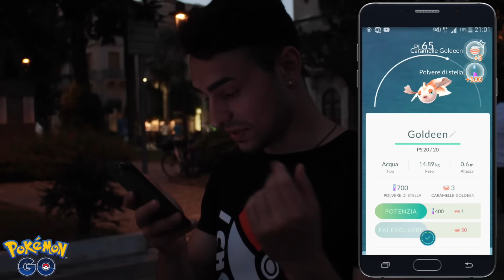POKĖMON GO - La mia città,San Benedetto del Tronto (1a tappa) | Gameplay Pokėmon GO ita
ALLENATORIIIII...incredibile finalmente è qui. Il gameplay di Pokėmon GO in italiano,by Tuberanza è ONLINE.

Questi video avranno una struttura COMPLETAMENTE originale rispetto a quelli visto fino ad ora,per non parlare della qualità.

Il progetto consiste nel muoverci attraverso le varie città alla ricerca di Pokėmon...e chissà magari ci incontriamo ^_^

Partiremo dalla mia città San Benedetto del Tronto in cui,partendo dal Torrione fino ad arrivare al molo,proveremo a catturare pokėmon,pokėstop e palestre.

Se avete bisogno di sapere:
Come giocare a Pokėmon GO.
Come catturare pokėmon in Pokėmon GO.
Come allenare pokėmon in pokėmon GO.
Come conquistare le palestre in Pokėmon GO.
Come salire di livello velocemente in pokėmon go.
Come catturare leggendari in pokėmon go.
RESTATE QUI E AVRETE RISPOSTE A TUTTO.